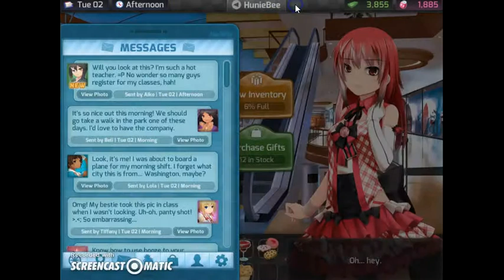Huniepop - Part 6: Speed dating experimentation?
So there isn't all that much progress made but I try speeding up a date section which has some interesting results (may need some work)